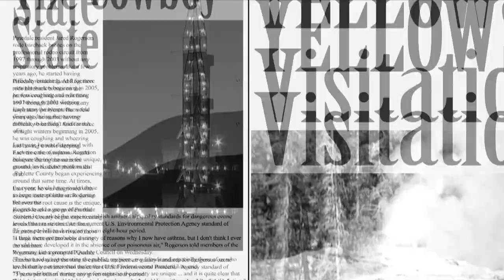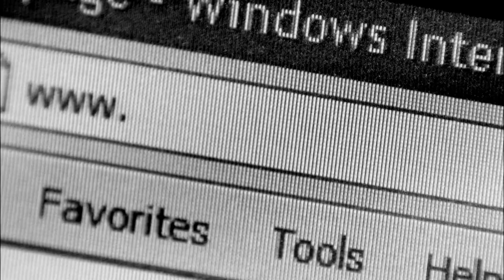Bert Raynes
Engineer, author, and newspaper columnist Bert Raynes talks to John Kerr about his life's journey from New Jersey to western Wyoming. The self-styled curmudgeon has become a renowned voice for conservation, wildlife protection, and birding in Jackson Hole.  Premiered 10/2009